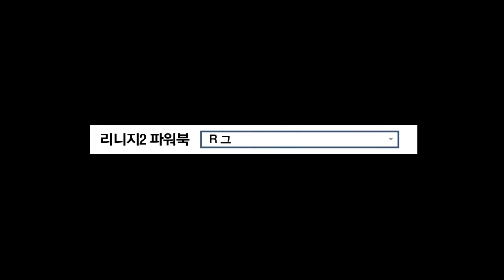[리니지2] 헬 방어구 시리즈 - 드워프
헬 방어구는 85레벨에 착용하는 R그레이드 상급 방어구로, 8개의 각성 클래스가 원활하게 착용할 수 있도록 종족과 방어구 재질에 따라 외형이 모두 다르다. R그레이드 방어구는 플레이어가 직접 클래스에 맞춰 2가지 세트 효과를 중 하나를 선택할 수 있어, 보다 효율적인 방어구 활용이 가능하다.